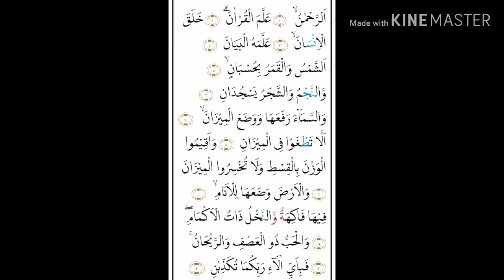Belajar Qiroat 1 Tausyih Bayyati Part 2 KH Muammar ZA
Biografi H. Muammar ZA

H. Muammar Zainal Asyikini (Muammar z.a) lahir di Pemalang pada 14 Juni 1954. Beliau merupakan seorang hafidz(penghafal Al-Qur’an) dan qari(pelantun Al-Qur’an) asal Indonesia yang dikenal luas dalam skala nasional bahkan internasional.
Ia adalah anak ketujuh dari sepuluh bersaudara (hanya sembilan yang mencapai dewasa) anak dari pasangan H. Zainal Asyikin dan Hj. Mu’minatul Afifah, yang juga tokoh agama di desanya.
Beliau memang mengenal qiraat dari sejak kecil,waktu kecil Beliau bersama teman temannya belajar qiraat pada teman yg lebih tua ,selebihnya Beliau juga kerajinan terhadap qiraat belajar serius pada kakanya Masykuri Z.A
Thun 1962 Beliau menjuarai mtq tingkat kabupaten pemalang untuuk tingkat anak anak mewakili sd nya.
Sekitar tahun 1960 an suara dan lagu beliau memang sudah kelihatan bagus ,meski hapalan suratnya terbatas beliau juga sudah mulai di undang ke acara pengajian atau nikahan desanya . Dan lucunya ayat yg di bacakannya itu itu saja ,ketika kakanya pulang dari persantren barulah ayat dan lagunya bertambah.
Selepas sd muammar sempat nyantri Kaliwungu, Kendal, sebelum melanjutkan ke PGA di Yogyakarta. Selesai PGA, ia sempat juga belajar di IAIN Sunan Kalijaga, Yogyakarta. Di Kota Gudeg, ia melanjutkan kiprahnya di bidang seni baca Al-Quran. Muammar mengikuti MTQ tingkat Provinsi DIY yang diadakan oleh Radio Suara Jokja tahun 1967. Ia berhasil menyabet juara pertama untuk tingkat remaja. Tahun-tahun berikutnya, Muammar ikut lagi dan kembali juara. Tahun itu juga, ia mewakili DIY ikut MTQ tingkat nasional di Senayan tingkat remaja, namun ia belum meraih juara. Sejak itu, Muammar menjadi langganan tetap kontingen DIY di MTQ Nasional, tahun 1972, 1973, dan seterusnya. Tahun 1979, ia bahkan terpilih menjadi anggota kontingen Indonesia di sebuah haflah, semacam MTQ internasional, yang diselenggarakan di Mekah. Gelar juara nasional pertama kali diraihnya di MTQ Banda Aceh tahun 1981. Kali ini ia mewakili DKI Jakarta. Muammar yang saat itu tengah belajar di Perguruan Tinggi Ilmu Al-Quran (PTIQ), Ciputat, mendapatkan hadiah sebuah televisi. Pemerintah Provinsi DKI sendiri kemudian memberi tambahan bonus hadiah, ibadah haj
H. Muammar ZA. menikah dengan Syarifah Nadiya, seorang wanita asal Aceh. Dari hasil pernikahannya pada tahun 1984 tersebut, pasangan H. Muammar ZA. dan Syarifah Nadiya dikaruniai seorang putri dan empat putra, mereka adalah Lia Farah Diza, Ahmad Syauqi Al Banna, Husnul Adib Al Fasyi, Rayhan Al Bazzy, dan si bungsu Ammar Luaiyan Ad Daany .
Semenjak 2002 ia mendirikan Pesantren Ummul Qura di Cipondoh, Tangerang, salah satunya adalah untuk mewujudkan cita-citanya mencetak qari dan qariah berkualitas internasional. Dedikasinya yang tinggi sebagai qori’ membuatnya pernah menembus tebalnya hutan Kalimantan, lembah di Jawa Barat, hingga ke istana Sultan Brunei dan bahkan diizinkan masuk ke kabah.
Dan salah satu yang melegenda adalah rekaman pembacaan (tilawah) Qur’an secara duet yang dilakukannya bersama dengan H. Chumaidi yang hingga sekarang amat populer dan dianggap sebagai terobosan dalam cara presentasi tilawah